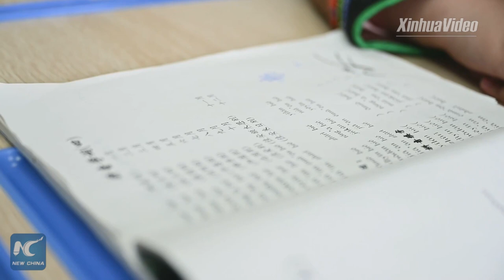Vlog: China's Oroqen ethnic minority keeps its culture alive in changing times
The Oroqen Ethnic Group of north China's Inner Mongolia Autonomous Region has been keeping its culture alive for generations, maintaining its unique traditions to this day.